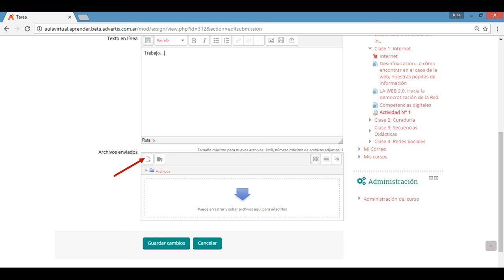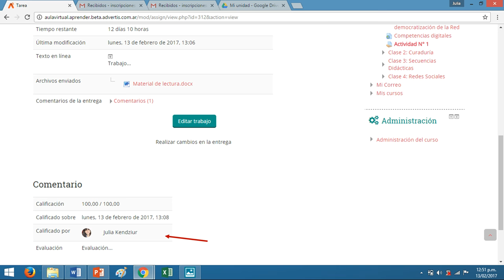Tareas en Atamá